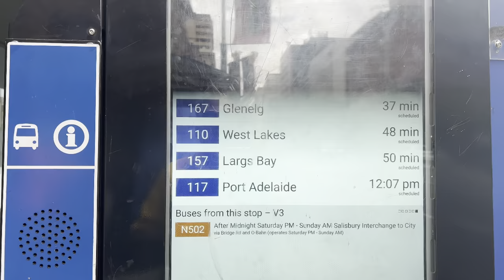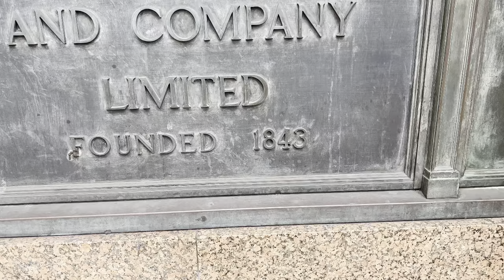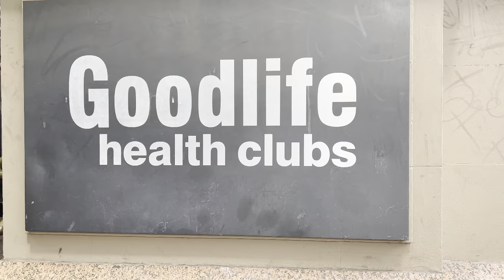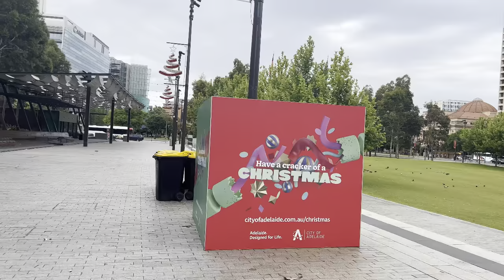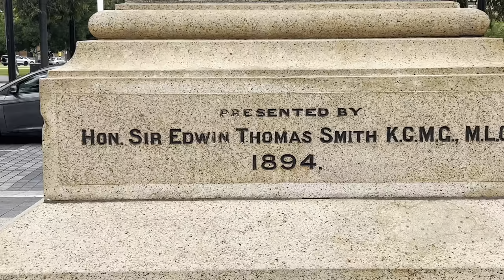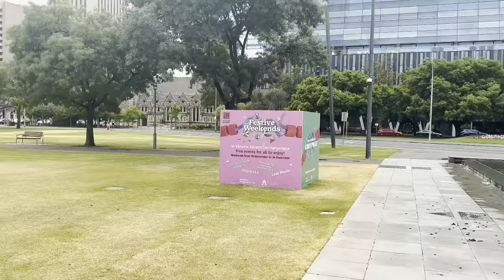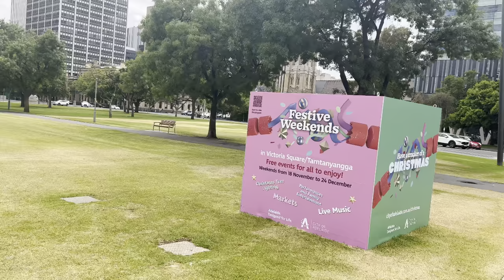Dear friends today you can visit our city Adelaide city Australia. Plz like share and subscribe